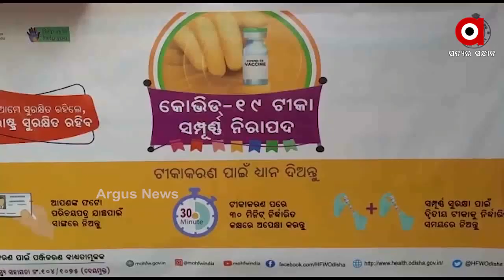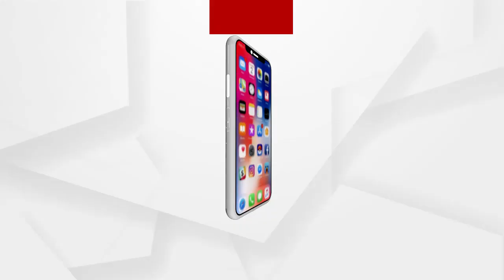ଭୁବନେଶ୍ୱରରେ ଜାରି ରହିଛି କରୋନା ଟୀକାକରଣ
ଭୁବନେଶ୍ୱରରେ ଜାରି ରହିଛି କରୋନା ଟୀକାକରଣ । ପ୍ରଥମ ପର୍ଯ୍ୟାୟ ଟୀକାକରଣର ସମୟ ସୀମାକୁ ୨୫ ତାରିଖ ପର୍ଯ୍ୟନ୍ତ ବୃଦ୍ଧି କରାଯାଇଛି । ଆଜିଠାରୁ ଆରମ୍ଭ ହୋଇଛି ପ୍ରଥମ ପର୍ଯ୍ୟାୟର ଦ୍ୱିତୀୟ ଡୋଜ ଟୀକାକରଣ। ଜାନୁଆରୀ ୧୬ ତାରିଖରେ ଆରମ୍ଭ ହୋଇଥିଲା ପ୍ରଥମ ପର୍ଯ୍ୟାୟ ଭ୍ୟାକ୍ସିନେସନ.
ଅଧିକ ଖବର ପାଇଁ ଡ଼ାଉନଲୋଡ କରନ୍ତୁ “Argus News” ଆପ୍